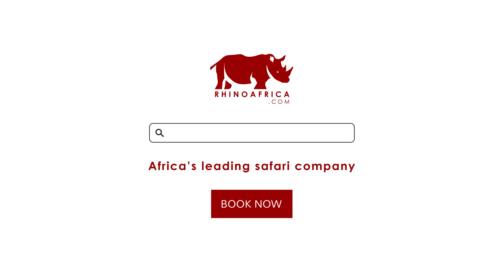A Drone Through Botswana 4K | Rhino Africa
Treat yourself to a flight above one of Africa's wildest places, the remote and enchanting Botswana. Enjoy unique and mesmerising views of Botswana's most iconic places such as the Okavango Delta, Kalahari Desert and Makgadikgadi Pans in this epic drone video.